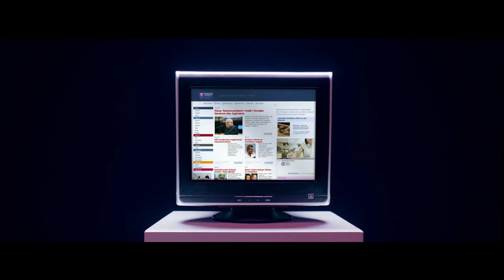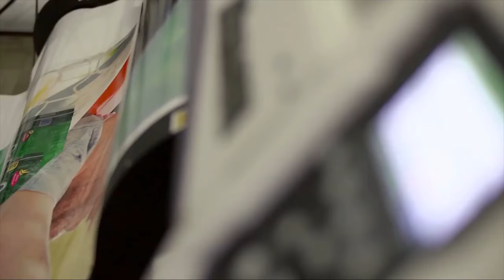Perballje - 28 Nentori